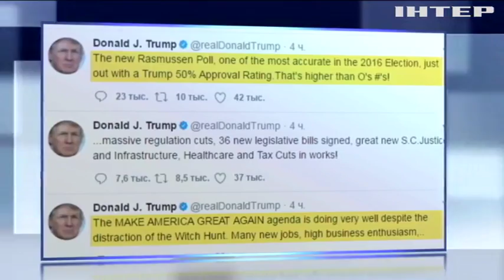В США открылась выставка твиттов Трампа